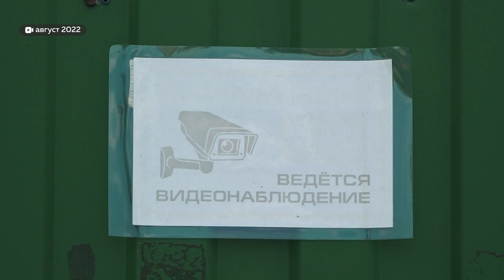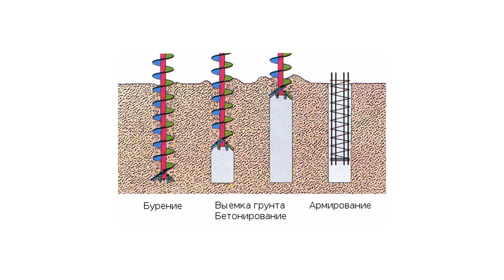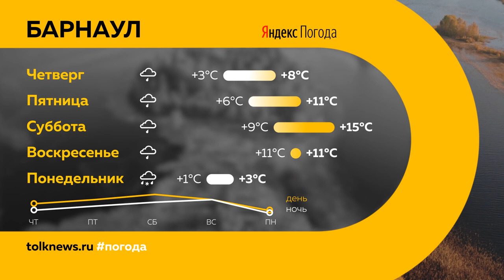«День с Толком». 19.10.2022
Смотрите в выпуске:
- В городах Алтайского края продолжается частичная мобилизация. Что заставляет людей идти на фронт?
- Строили без разрешения. Что строили – неизвестно. Подробности трагедии, в которой погибли двое рабочих на барнаульской стройке
- Горбатый мост снова в деле. Жителям Новоалтайска больше не придётся добираться в разные части города через федеральную трассу

00:00 Анонс
00:57 Мобилизованные
01:36 Добровольцы из Бийска
03:52 15 мобилизованных вернули из Омска
04:38 Установление отцовства
05:20 Обрушение плиты
07:30 Горбатый мост
09:50 Рубцовский интернат
13:46 Работы на путепроводе на Новом рынке
15:41 Доноры и диеты
18:23 Герман Титов на корпусе АГУ
19:22 Прогноз погоды